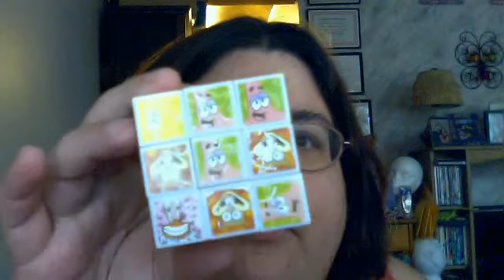My Weight Loss Journey August 15, 2011